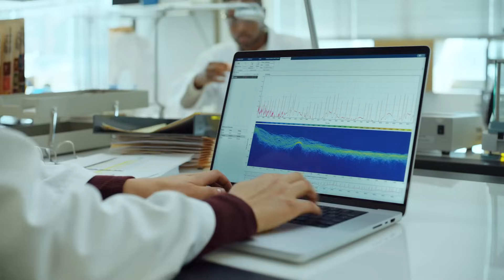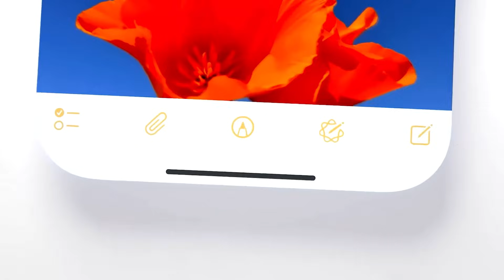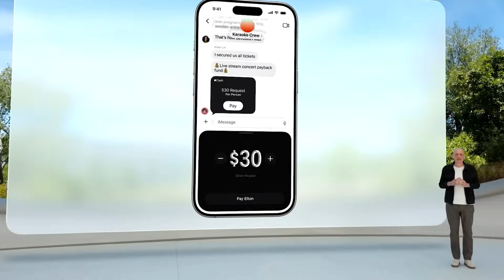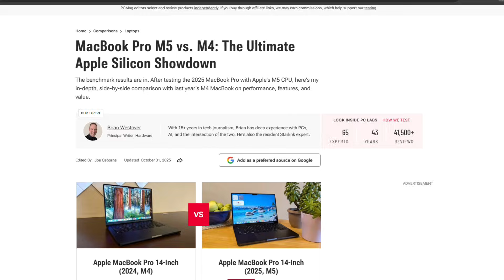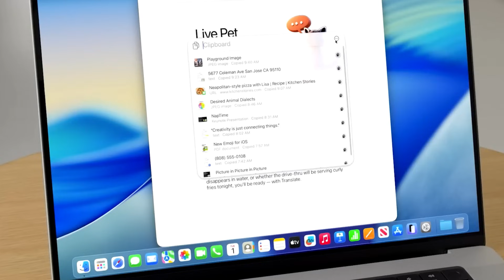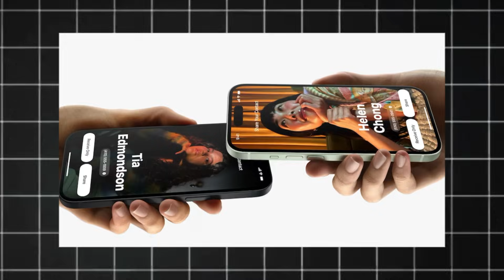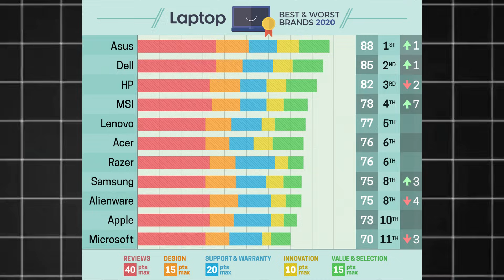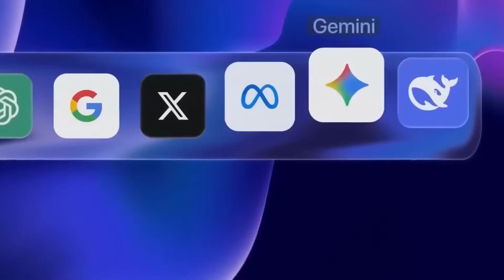Apple’s Transparent MacBook Is Coming In 2026 And It Could Change Everything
For years, critics have said Apple lost its ability to surprise the world. iPhones became faster, MacBooks became thinner, but true innovation felt rare. While this debate grew louder, Apple was quietly working on something radical, a transparent computer built mostly from glass.

In 2025, Apple received a patent describing a device with a reversible transparent display that changes its active side depending on how it is used. At first, the idea seemed unrealistic. But multiple research groups and supply chain analysts now confirm that Apple has working transparent prototypes inside its labs, including a transparent MacBook that has entered commercial testing.

Insiders say this MacBook uses a hybrid OLED display built on a special glass matrix that can switch between full visibility, semi transparency, and near invisibility. It may support privacy blackout modes, limited viewing angles, and even spatial transparency, where digital elements blend with real world objects behind the screen.

Apple is reportedly testing a new M5T chip designed specifically for transparent displays, along with a silent liquid based cooling system to manage heat inside thin glass frames. Engineers are also experimenting with new hinge systems, hidden touch panels, and adaptive interfaces that react to the environment.

Analysts believe Apple is pushing transparent hardware as a way to reclaim innovation leadership while competitors dominate AI software. Instead of chasing cloud based AI alone, Apple may redefine hardware itself, forcing the entire industry into a new design era.

If the project succeeds, 2026 could mark Apple’s first truly new product category in more than ten years. The transparent MacBook would not just be a laptop, it would be a statement about the future of computing.